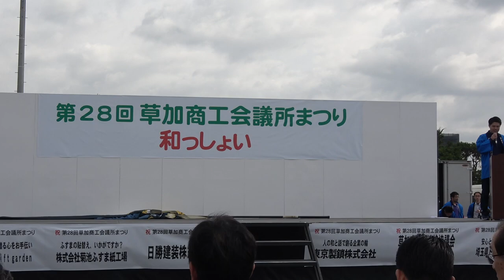メイン会場オープ二ング総踊り『和っしょい』（team清門さん）／草加ふささら祭り 踊るん♪よさこい2019